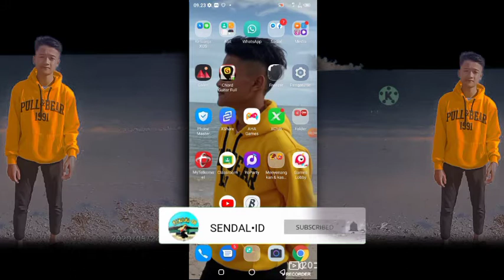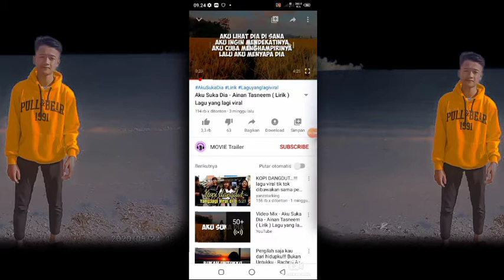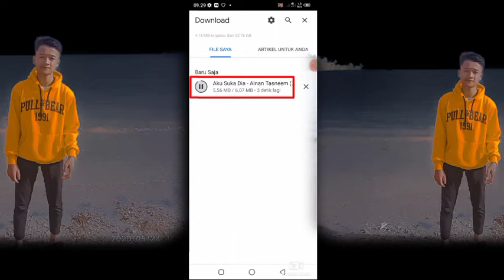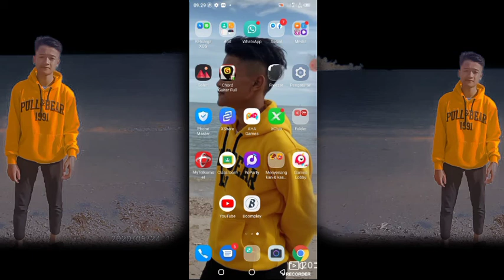TUTORIAL !!CARA DOWNLOAD MUSIK DARI YOUTUBE KE PLAY MUSIK🎶 ...MUDAH BANGET 😊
Aslmualaikum wr.wb

Di video kli ini guys saya share video tutorial cara download musik dari youtube masuk ke play musik musik y guys. semoga kalian suka dengan video saya ni y guys...jika kalian suka klik tombol like and subscribe ny y guys...mohon dukungan ny y guys🙏🙏🙏

Saya sendal id pamit undur diri jika ad kesalahan kata ataw editan video  saya mohon maaf sebesar -besar ny   saya tutup dgn wassalamualaikum wr.wb